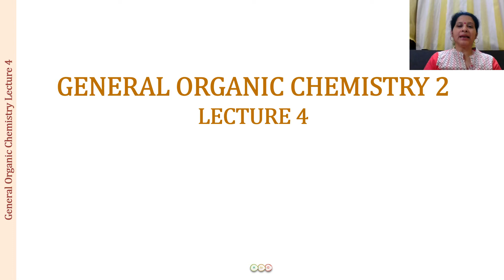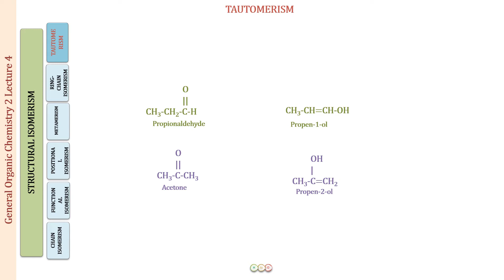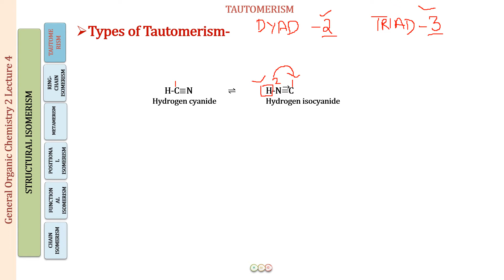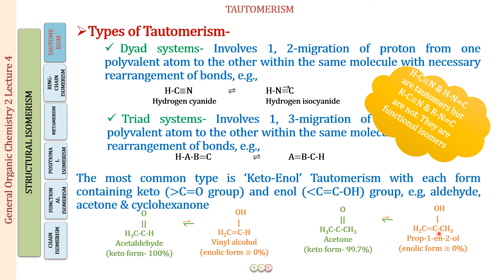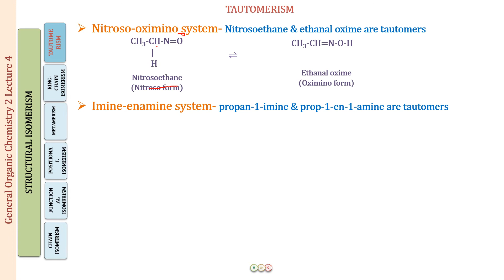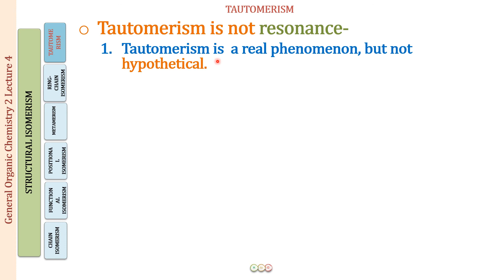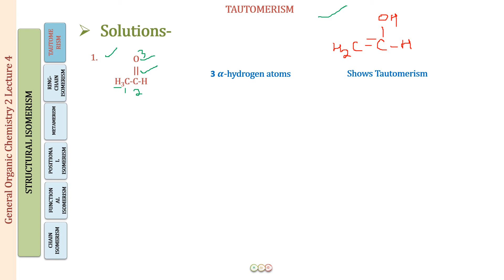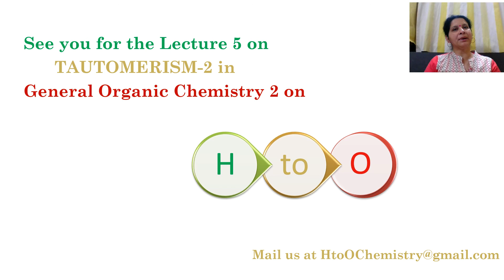TAUTOMERISM - GOC - 21H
For exam resources follow the links-
JEE 2020 - Chapterwise Mock Exams -